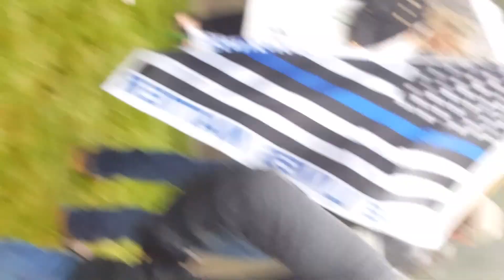Speeches at Evergreen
Patriot prayer put on a free speech rally at The Evergreen College in Olympia Wa. Here are the speeches.